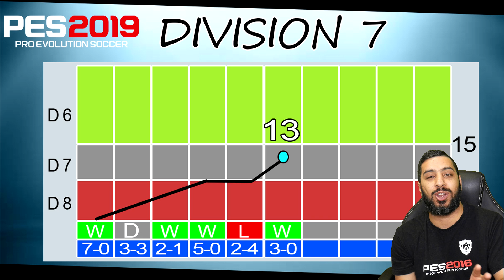PES 2019 myClub | Double The Pain! #14